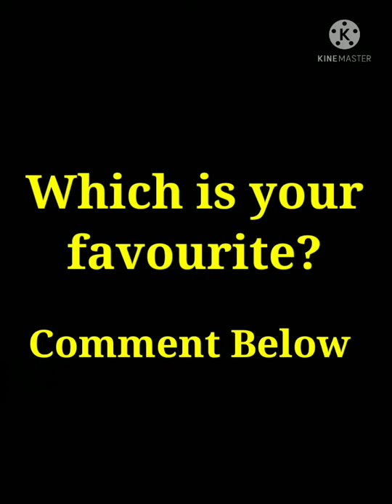Funniest RunOuts In Cricket 2022|Ft. Virat, U. Akmal..... | CricLife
Funniest RunOuts In Cricket|Ft. Virat, U. Akmal. | CricLife

ravindra jadeja ka super fielding
5 lessons i learnt this year
shaheen shah✌ ⚡babar azam
this players will play in ipl for the first time
imad wasim showing his class against islamabad united
this is why mumbai indians looking dangerous in ipl 2023
sam curran ipl 2023 auction
jofra archer bowling
the quick ms dhoni stumping
ms dhoni fastest stumping
arshdeep singh vs hardik pandya in rc 22 game
ashes cricket 2023
border gavaskar trophy 2023
asia cup 2023
icc world test championship 2023 final
icc wtc 2023 final
bpl 2023
psl 2023
bbl 2023
lpl 2023
cpl 2023
sa20 2023
ilt20 2023
cricket
cricket shorts
cricket shots
cricket video
cricket status
cricket short
cricket match
cricket live
cricket highlights
cricket short video
cricket song
cricket videos
cricket india
cricket movie
cricket motivation
cricket game
jofra archer
jofra archer bowling
archer bowling
ipl
ipl 2022
ipl 2023
jadeja
jadeja fielding
best catches in cricket
ravindra jadeja
cricket cricket
criket
jadeja best fielding
maxwell batting
jadeja catch
jadeja run out
jadeja sixes
jadeja wickets
jadeja batting
match
jadeja best catches
indian cricket
shorts
yorker bowling
jofra archer bowling action
jofra archer best bowling
ravindra jadeja fielding
ravindra jadeja batting
ravindra jadeja bowling
ravindra jadeja catches
ravindra jadeja run out
ravindra jadeja catch
ravindra jadeja sixes
ravindra jadeja best catches
jofra archer batting
jofra archer yorker
jofra archer batting ipl
jofra archer bowling ipl
virat kohli
naseem shah
glenn maxwell batting
jadeja shorts